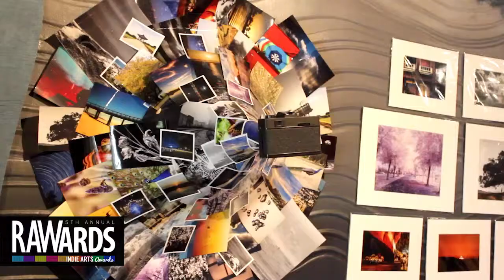JOHN BLACKBURN at RAW:Ventura RAWards 12/06/2013